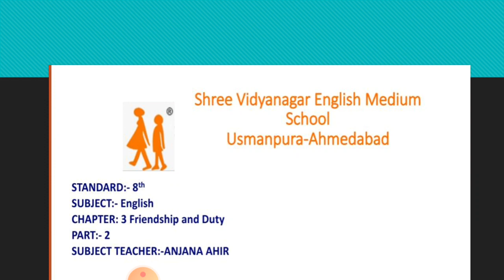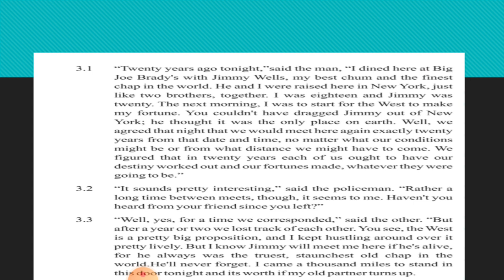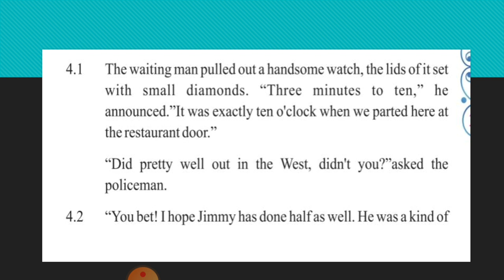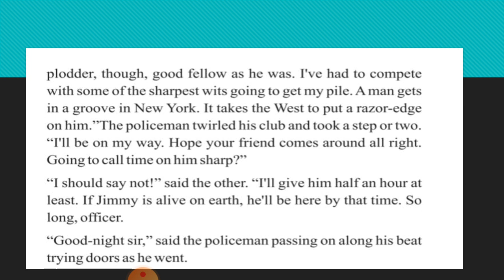23 07 20 Std 8th Eng chp3 part 2